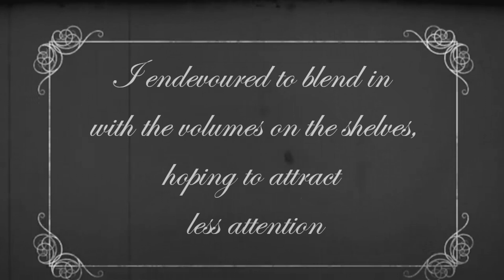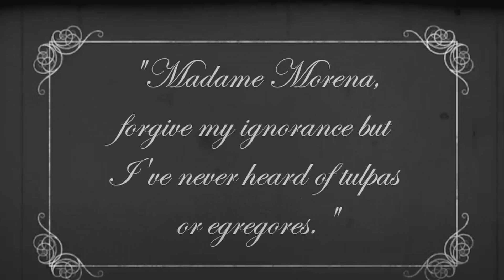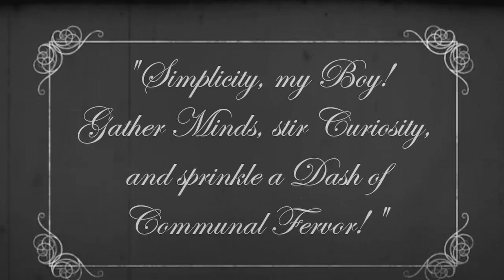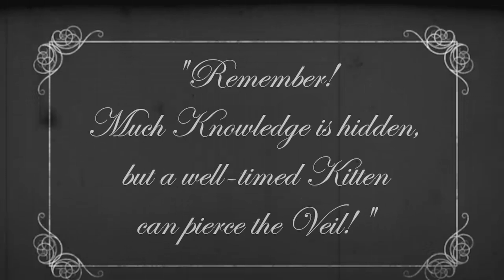Madame Morena's Occult Library Restored Colour